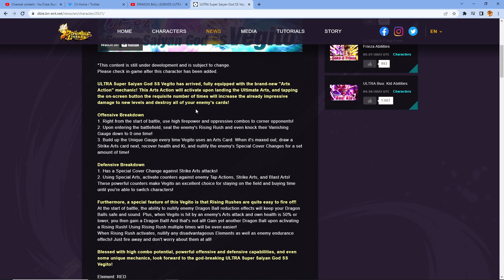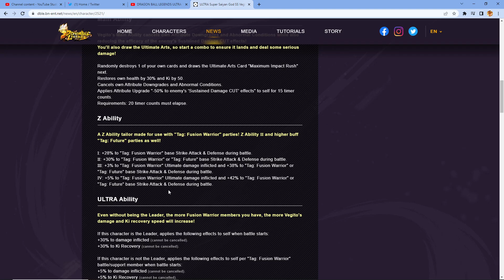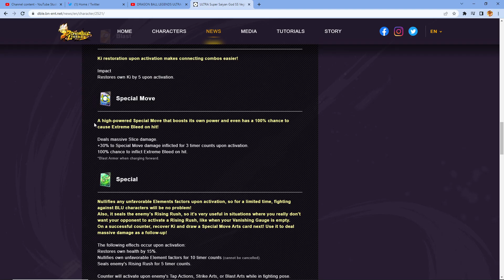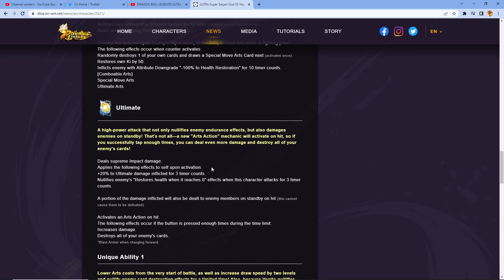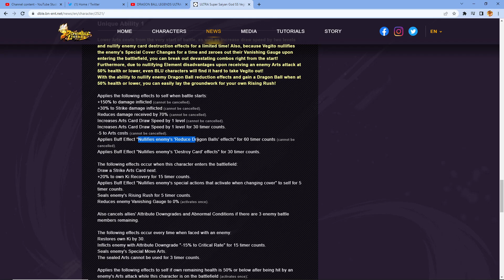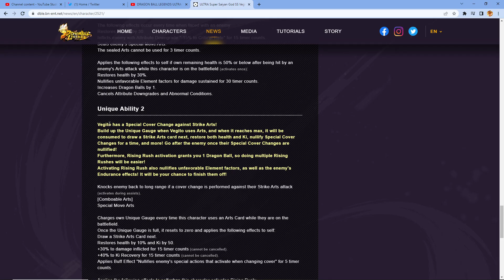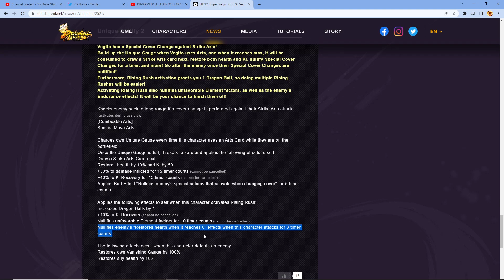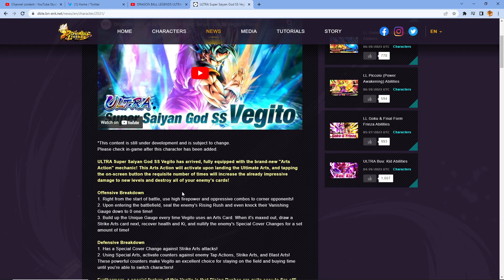ABSOLUTELY #1 IN THE GAME!!!!! FULL KIT ANALYSIS OF ULTRA VEGITO BLUE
►Rank 1 In PvP In Super Space Time Duel #25